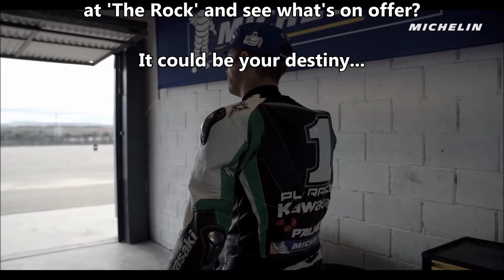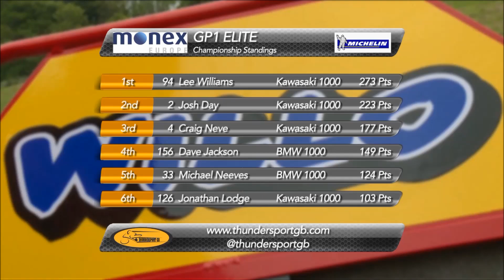Monex Europe Thundersport GP1 Round 5 Oulton Park 2016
THUNDERSPORT ELITE featuring:
Stewart Events Thundersport GP1 Elite
Monex Europe Thundersport GP1 Sportsman
Steve Day, Sara-Kirsty Twinz
& Syd Richard-Day